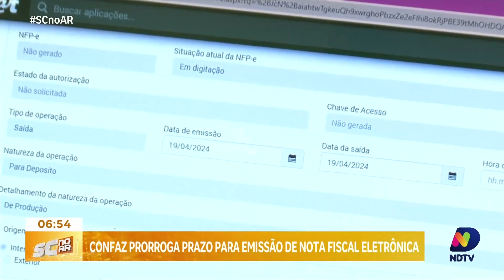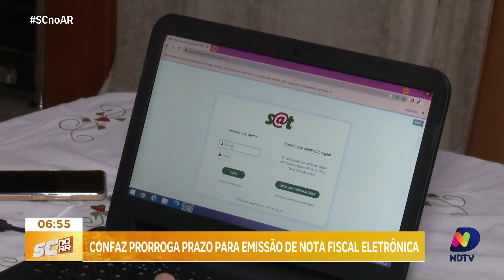Governo de SC prorroga a emissão de nota fiscal eletrônica para produtores rurais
O prazo para os produtores rurais emitirem a nota fiscal eletrônica foi prorrogado pelo Confaz, passando de amanhã (02) para só no final do ano. O repórter Geovan Petry traz mais detalhes ao vivo sobre essa mudança e como ela impacta os produtores.